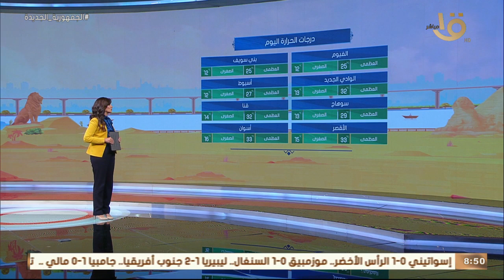صباح الخير يا مصر | متابعة لحالة الطقس ودرجات الحرارة في مختلف محافظات الجمهورية